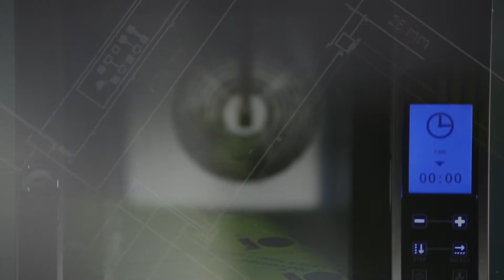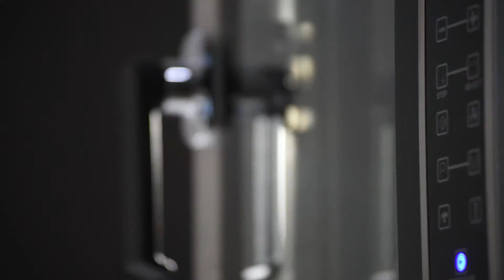Eka is Compact - RU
Опыт компании Tecnoekа в всего 50 см ширины